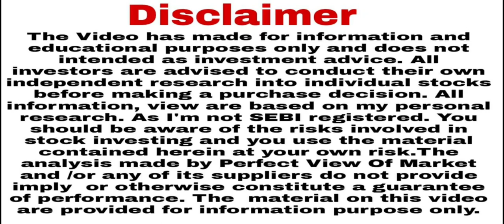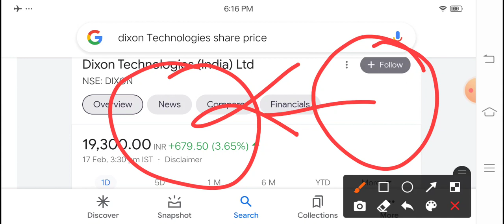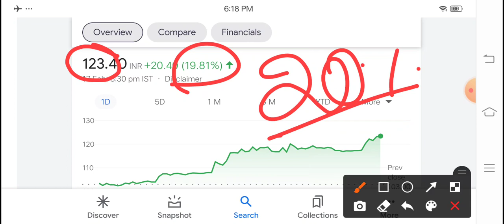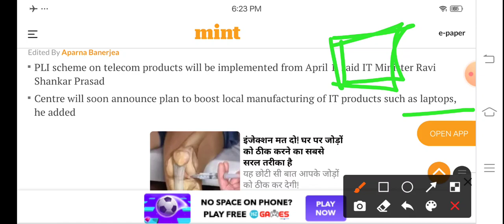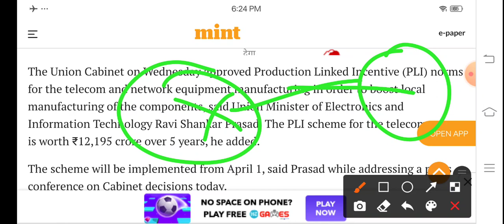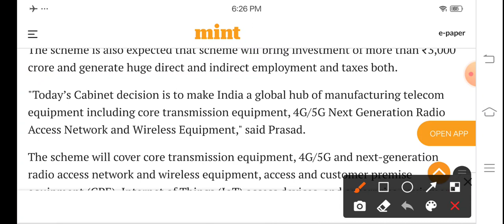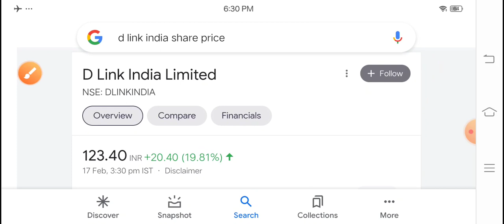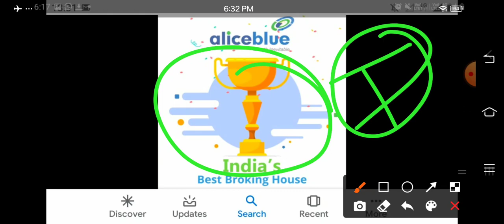dixon technologies छोड़ ₹120 का शेयर खरीदो उससे 4 गुना बड़ा lottery? d-link India